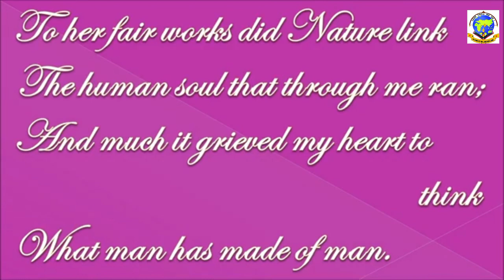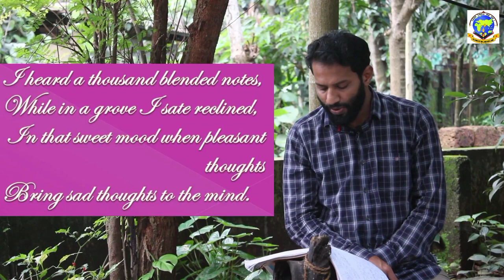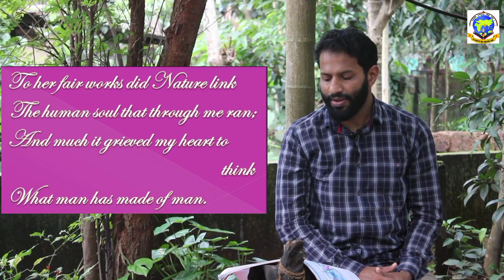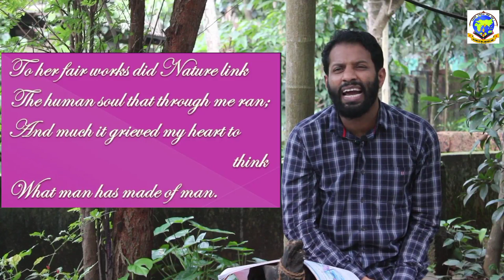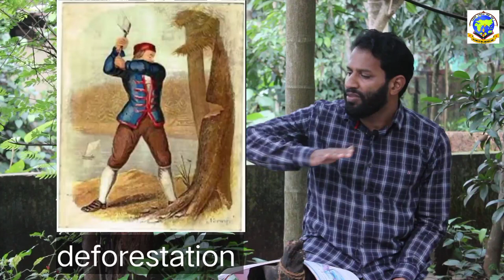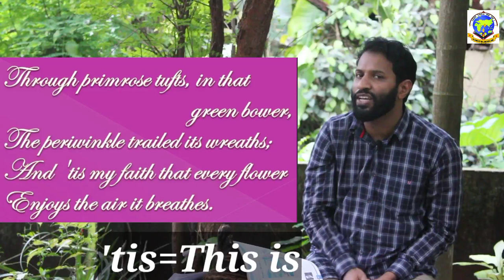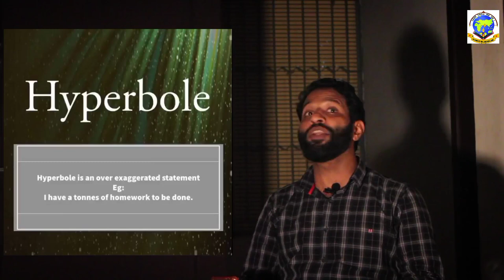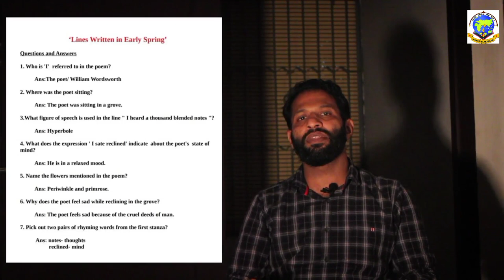Lines Written in Early Spring Part -1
Video Tutorial
Class 10
Presentation: Abdul Shaniyas KP
English Resource Group
 KHMHSS Valakkulam